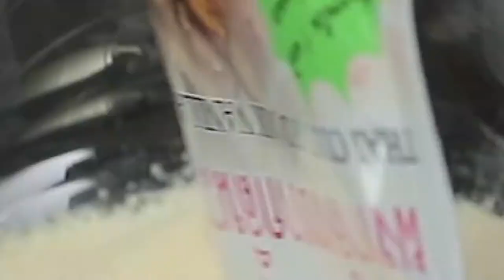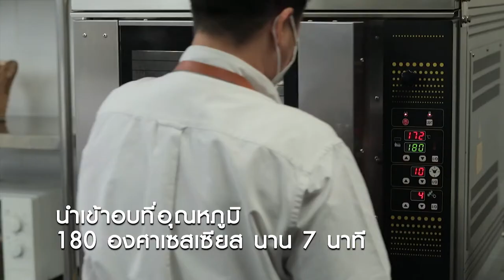เมนู Two tone Mango roll ทำง่ายๆ